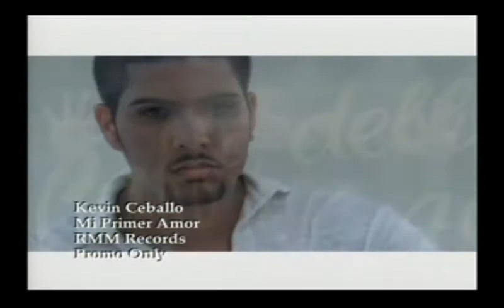Kevin Ceballo Mi Primer Amor